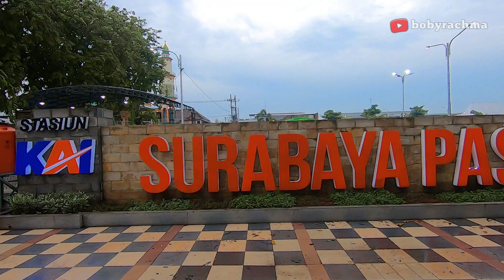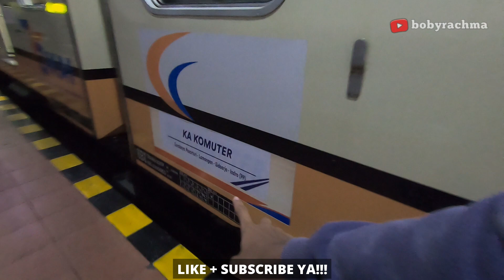Rp 5.000 - NAIK KERETA KOMUTER SULAM, SURABAYA - LAMONGAN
Hai Bobsgenk!
Jadi pada Vidio kali ini saya berkesempatan untuk naik kereta api komuter Sulam. dari surabaya pasar Turi ke Lamongan,. jadi full trip

Semoga kalian semua terhibur menontonnya...  Enjoyy

Bila kalian suka, Klik like dong 😸
Kalo vidio ini menghibur kalian semuaa...
Bantu share dong ke temen temen kaliaan 😜

TerimaKasih🐥

Hi Bobsgenk!
So in this Vidio I had the opportunity to take the Sulam commuter train. from Surabaya to Turi market to Lamongan ,. so full trip

Hopefully all of you are entertained watching it ... Enjoyy

If you like it, click like please 😸
If this video comforts you all ...